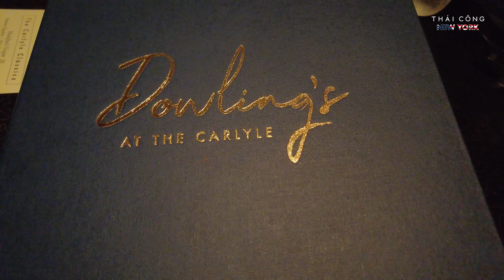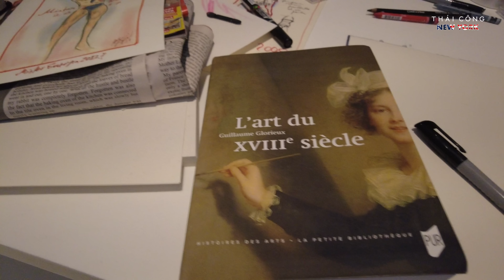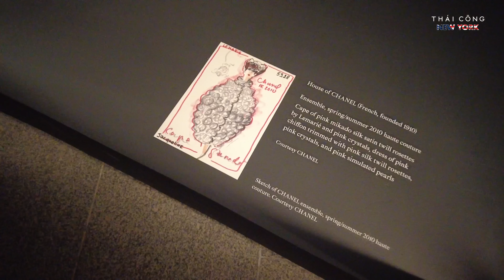TẬP 3 NEW YORK 2023: Gặp lại 2 bạn triệu phú Ellie & Mark, xem triển lãm Lagerfeld và Ballet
Thái Công và Huy Yves đã tận hưởng một chuyến đi New York đáng nhớ với những trải nghiệm thú vị và ý nghĩa. Đây không chỉ là một chuyến du lịch đơn thuần, mà còn là một hành trình hưởng thụ phong cách và văn hoá sống thượng lưu tại đây. Tập này cho khán giả xem góc nhìn mới về những địa điểm như triển lãm của nhà thiết kế danh tiếng Karl Lagerfeld, show ca nhạc tưởng nhớ huyền thoại âm nhạc Michael Jackson, và còn xem những buổi biểu diễn múa Ballet & Musical hấp dẫn.

Địa chỉ: 66-68 Hai Bà Trưng, Quận 1, Sài Gòn, Việt Nam.

⏱ Thời gian hoạt động mỗi ngày: 10:00 - 19:00